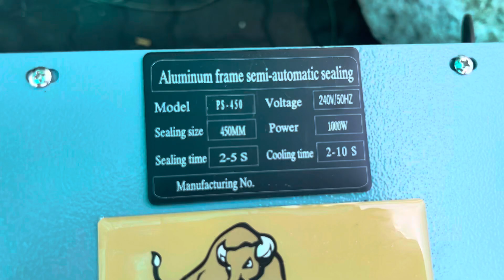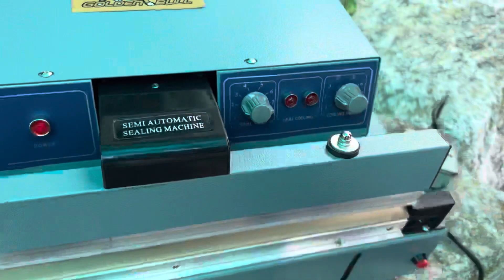Testing PS-450 18” semi-automatic sealing machine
Golden Bull Aluminum frame semi-automati@ sealing
Model
PS-450
Voltage
220V/50HZ
Sealing size
450MM
Power
1000W
Sealing time 2-5 S
Cooling time
2-10 S
Weight
20kg